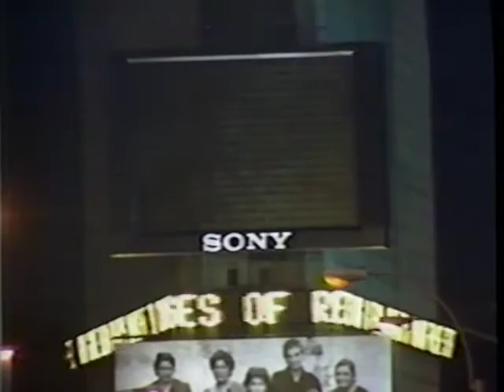L.A. Riots: Jitters in NYC After the Verdict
Magee Hickey on News 4 New York (WNBC) reports from Times Square on the rumor mill that shut down numerous Manhattan businesses on Fri. May 1, 1992 as post-verdict protests geared up in NYC. Times Square on a Friday night is practically a ghost town. Steve Handelsman reports from Washington DC on Bush’s speech and the report then cuts to Los Angeles for a quick sum-up of Day 3 of the L.A. riots in the aftermath of the acquittal of the four police officers who beat Rodney King. Anchors: Sue Simmons, Chuck Scarborough.